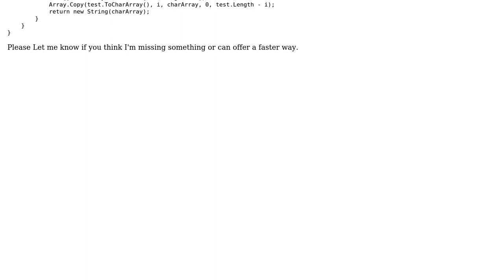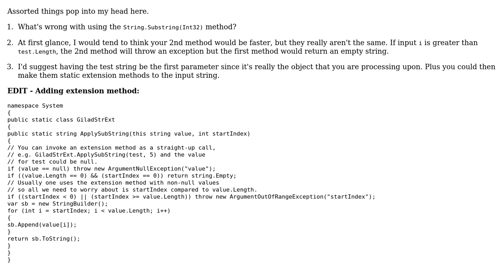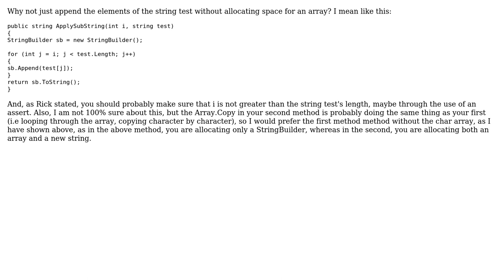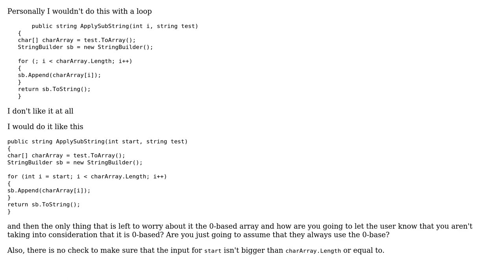Code Review: Implementing Substring in C# (4 Solutions!!)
Code Review: Implementing Substring in C#

With thanks & praise to God, and with thanks to the many people who have made this project possible! | Content (except music & images) licensed under CC BY-SA | Music | Images & others | With thanks to user Rick Davin user Malachi user Jobair user Gilad and the Stack Exchange Network Trademarks are property of their respective owners. You are responsible for your own actions.